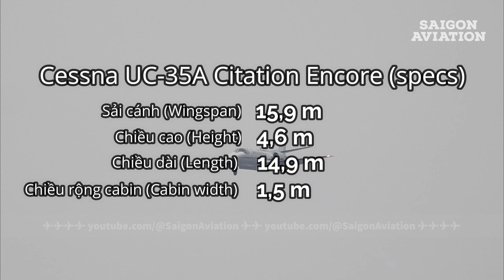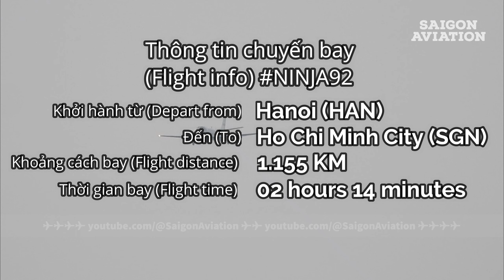Máy Bay Phản Lực Cessna UC-35A của Quân Đội Mỹ ở Tân Sơn Nhất | REG: 98-00006 | Saigon Aviation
Video hôm nay xin mời các bạn cùng ngắm một chiếc máy bay phản lực Cessna UC-35A của Quân Đội Mỹ ở sân bay quốc tế Tân Sơn Nhất (SGN).
Máy bay mang số đăng bạ: 98-00006 (Quân Đội Hoa Kỳ)

Cessna UC-35, một biến thể quân sự của Cites V. Là loại máy bay chủ lực trong quân đội Hoa Kỳ. Đây là một máy bay phản lực thương mại do Cessna chế tạo. UC-35A có thể chở tối đa 8 hành khách.
Tầm hoạt động khoảng 3.630 km. Tốc độ hành trình từ 780–800 km/h.
Timestamps:
00:00 - Giới thiệu
01:07 - Thông tin về dòng máy bay Cessna UC-35A
02:14 - Máy bay Cessna UC-35A hạ cánh